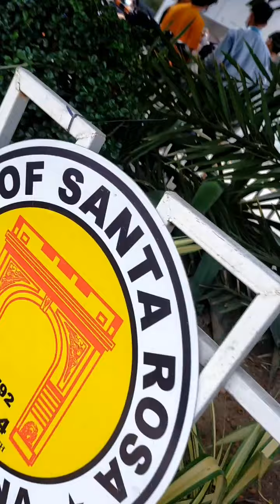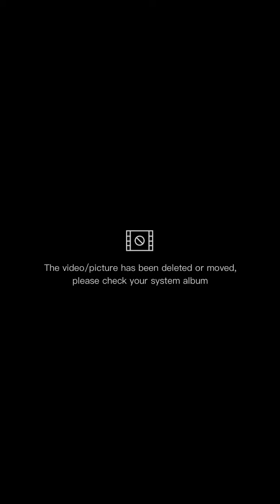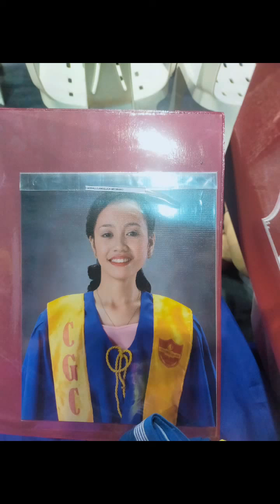My Daughter's Grade 12 Graduation Day (Batch 2021-2022) CITI Global College Cabuyao Laguna